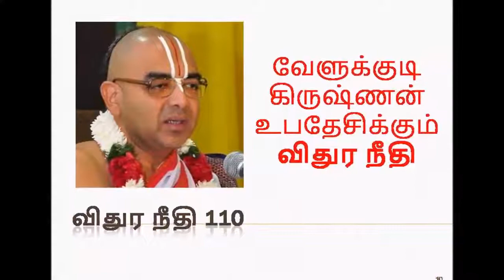விதுர நீதி 110 | Upanyasam by velukkudi krishnan